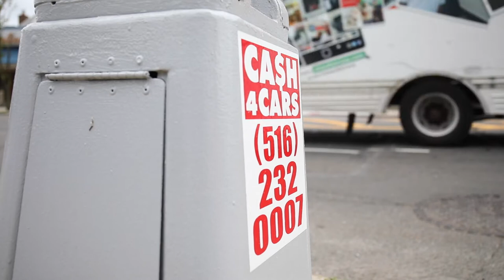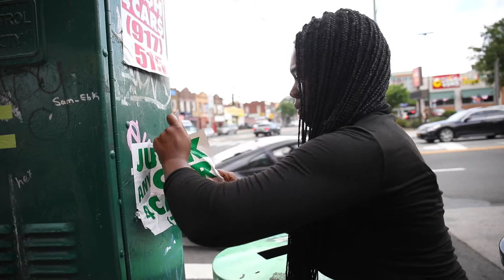No More Ugly Signs in the Community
We must work together to remove the CASH FOR CARS, WE BUY HOUSES CASH stickers and signs in the community.

Watch the video as my staff works to remove the signs. We can get rid of all the signs in the community if we all work together.

Let's get rid of those UGLY SIGNS in the community, CASH FOR CARS or WE BUY HOUSES CASH. We will work to get rid of them all by the end of the summer, but we need your help.

We can get rid of all if not most of the signs within a few months but we need your help. It is already illegal but they are difficult to catch (because they use google phones and no address) so this is how we can put a stop to it.

1. Organize and coordinate sign takedown days. (Start on Linden, Hempstead, Hollis, Springfield, Farmers, Jamaica, Hillside. Then the Avenues. (Contact my office and we can help.)

2. Coordinate a phone banking where we flood their phone telling them to stay out of our community. This will tie up their phone lines. We started but to do this effectively we need to step it up.

3. If you see them posting, please take a video, take record of their license plates and report to 311 and/or to my office.

WE CONTROL OUR COMMUNITY!
LET’S GET RID OF THESE SIGNS IN THE NEXT 30 DAYS.